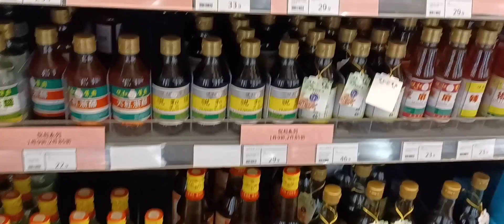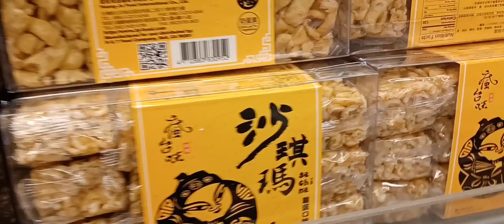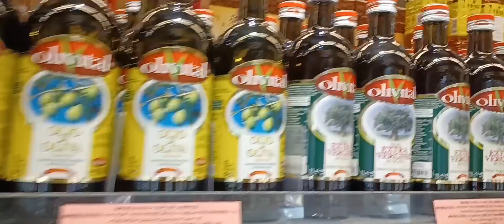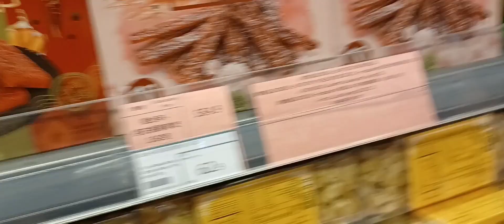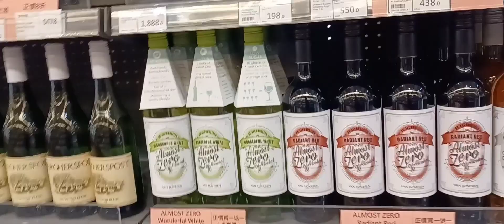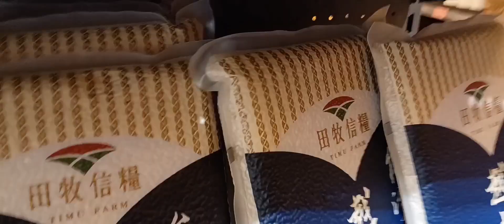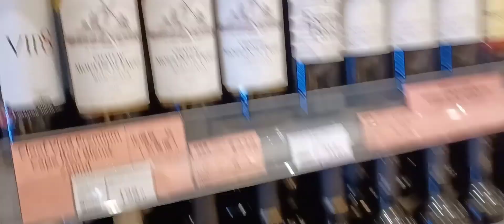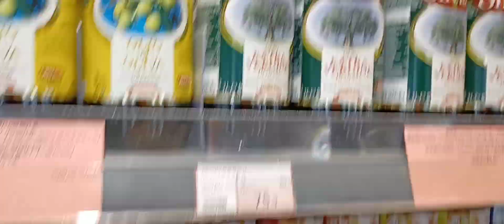FOODWISE at POP CORN MALL TSUENG KWAN O HONGKONG